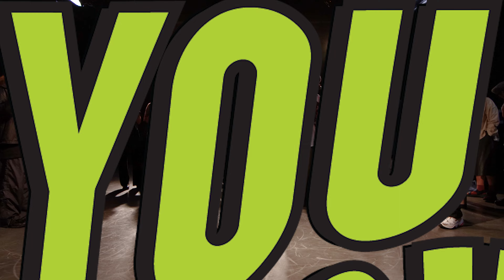SY vs SK | Open Category Finals | What You Know Vol. 3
What You Know Vol. 3
What You Know is a dance event that hopes to bring together students from the different polytechnics and ITEs in a battle, as well as for dancers in the Singaporean dance scene to inspire the new generations of dancers.

Judges:
TRue CoLoR$ (@7deez)
Meow (@meowthecatlady)
Alex (@thisistpsalex)

DJ:
Bolo (@bolopau)

Emcee:
Jin (@j.nry)

Filmed by:
Fiona (@fioooohh/@ccprods.sg)

Edited by:
Clemens (@ccprods.sg)